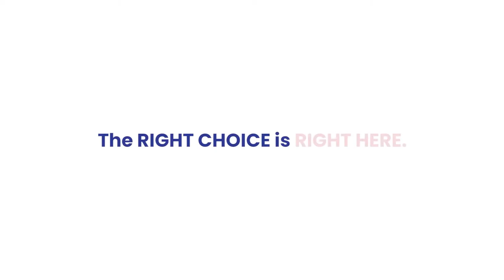St. Luke's Newborn Intensive Care Unit Story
Meet Nic and watch his inspiring journey as a St Luke’s NICU baby.